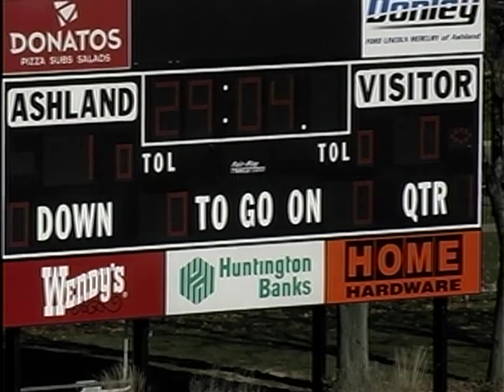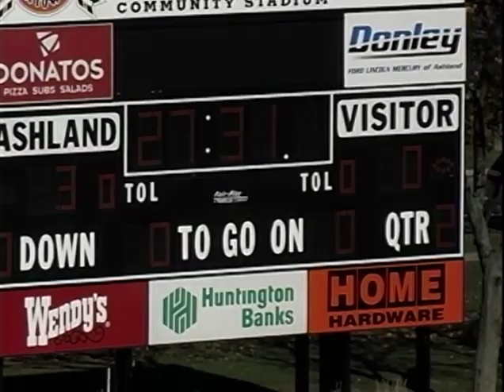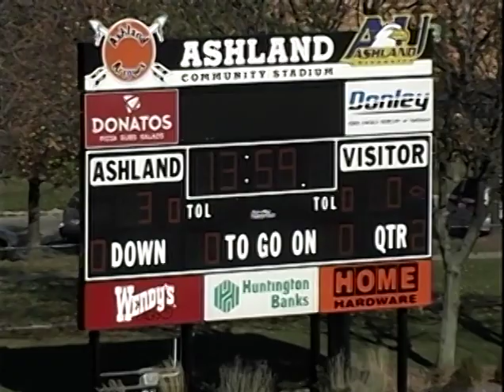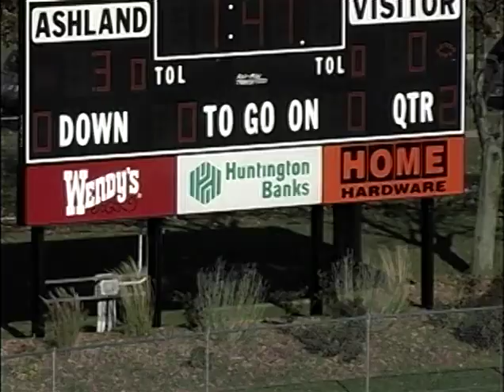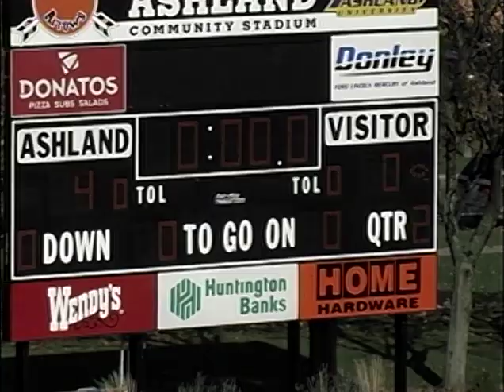2009 G Soccer 12 Sylvania Northview Reg Tourn